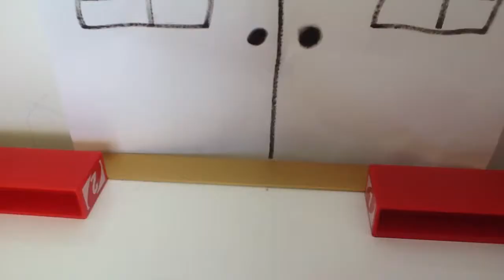Lps: Rose Petals ( The Beginning )